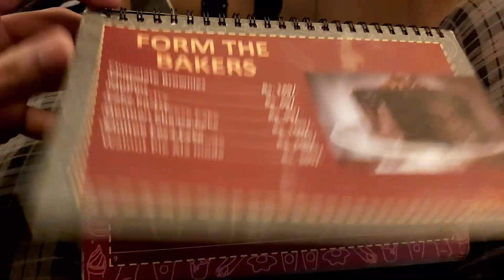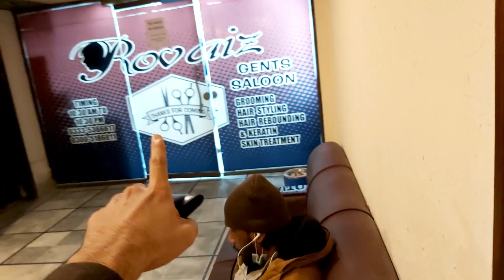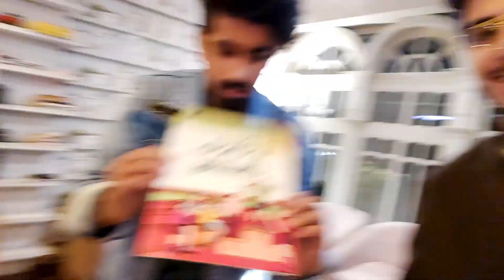NITRO EXPRESS | WAHCANTT | VLOG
-EXPLORING BASTI PART 2 | EPISODE#5

- AQIB's instagram : just_aqib01
- AQIB's tiktok : just_aqib01

-THANKYOU !!!